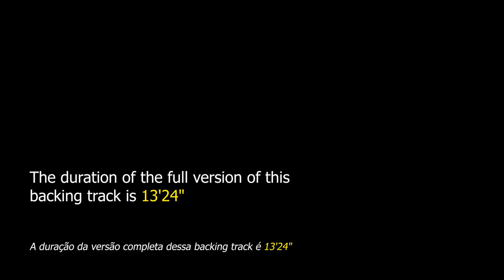African Flower Backing Track Latin Jazz - 120bpm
African Flower Backing Track Latin Jazz - Apply your knowledge of improvisation to this masterpiece of simplicity and grandeur authored by Duke Ellington.

"African Flower" is a composition by pianist Duke Ellington first recorded in 1962. This theme is also known as "Little African Flower", "Petite Fleur Africaine" and "La Fleurette Africaine". This theme has 40 bars in AABC form.

This theme has been interpreted by several artists such as Charles Mingus, Max Roach, Michel Petrucciani, Gary Burton, Pat Metheny, Steve Swallow, Ahmad Jamal, Norah Jones, James Newton, Tropical Jazz Trio, among others.